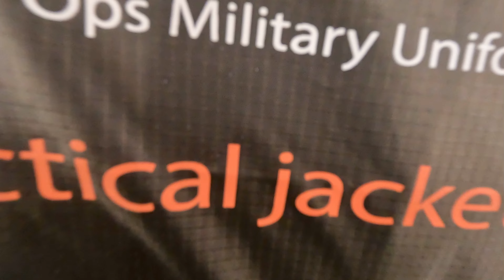Тактична зимова куртка UATAC Black Membrane Climashield Apex